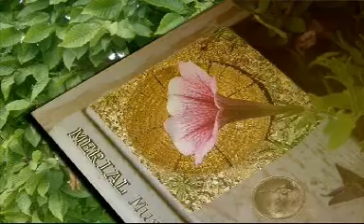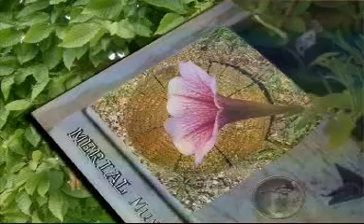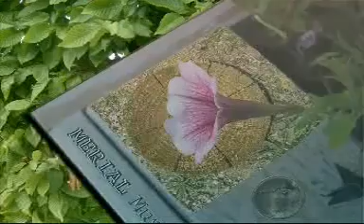Jean Philippe MÉRIAL SUR LA TERRASSE DES PEINTRES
Musique et réalisation: Jean-Philippe MÉRIAL.